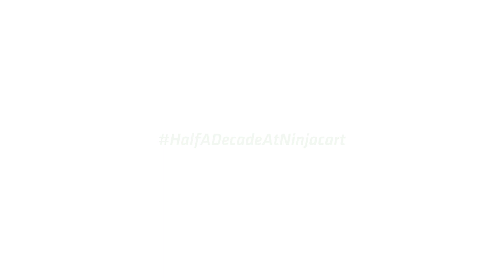5 Years in 60 seconds with Lokesh S | Team Lead - Central Sourcing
Ninjacart turned 5 last year, and so did some of our employees who have been here since the start. These Ninjas have truly seen it all - the wins, the fails, the memorable moments - and we want to know all about it.

We asked Lokesh, one of our 5-year Ninjas, a rapid round of questions including what it's like being with Ninjacart for 5 years, his favourite memory of Ninjacart, the best advice he ever received, and more fun questions. Ride along on his journey with this byte-sized video in our series "5 Years in 60 Seconds", where we celebrate our employees who have completed 5 years of working with Ninjacart.

Here is HalfADecadeAtNinjacart​ with S Lokesh, Team Lead - Central Sourcing

to learn more about us.